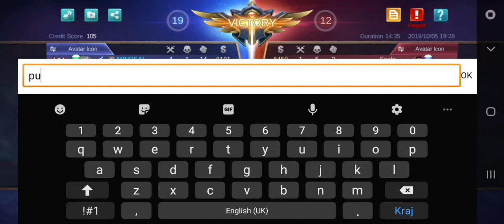Samsung A50 4/64 Mobile Legends Test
This is Mobile legends test on Samsung galaxy a50 4/64 exynous processor.
All settings are on max except hd display.
The problem is...there is no high frame rate mode on this device.This phone have power for 60fps option but they disnt bring it in the game.I think they will fix it in the future..
The game looks great but still laggy cuz of 30fps cap.
Peace